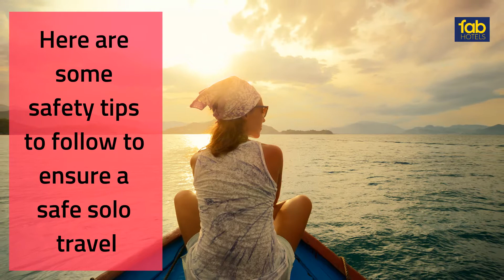10 Safety Tips for Solo Women Travelers in India | Travel Tips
Safety comes first for women globetrotters; especially, if the travel is to a remote location in India. This interesting video is for those brave women who are planning a solo trip to India. It shares solo female travel safety tips and makes your solo adventure in India a memorable one and not a nightmare! We hope these tips for solo female travelers will be of great help. Have you ever gone solo traveling in India and faced any issues? If you have any more tips or tricks do leave them for our viewers in the comments below.

solo female travel safety
solo female travel
safety tips for women
solo travel safety
travel safety tips for girls
Women travel groups
travel safety tips
solo travel tips
travel safety tips 2020